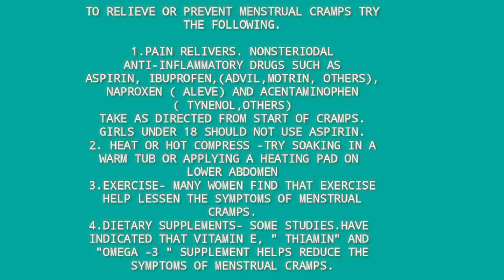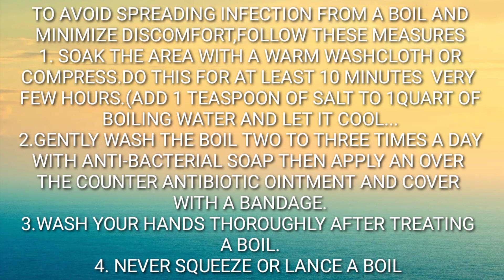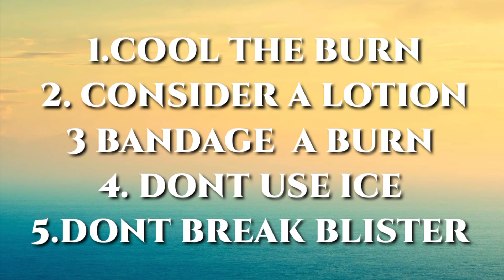HOME REMEDIES FOR BOILS, MENSTRUAL CRAMPS,ACNE,BACKPAIN AND BURN